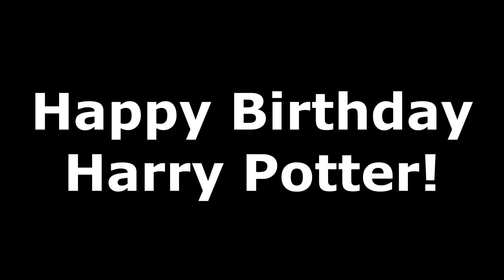Chef Kitty Bakes Movie Food Harry's Birthday Cake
Happy Birthday Harry James Potter! The 11th Birthday cake of the Boy-Who-Lived, who would become the Man-Who-Conquered/Man-Who-Survived/Man-With-Too-Many-Hyphenated-Titles.

Frosted perfectly just like the movie! Enjoy!